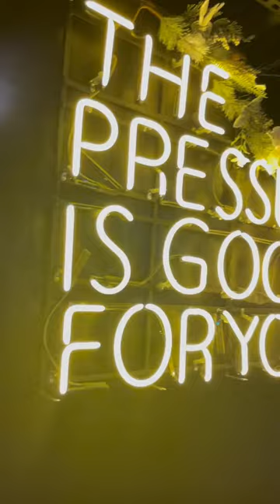Sincerely Isyss Visits STK Steakhouse in Disney Springs Orlando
Restaurant: STK Steakhouse
Location: Disney Springs (Orlando FL)
Item Ordered: Shellfish Platter for 2